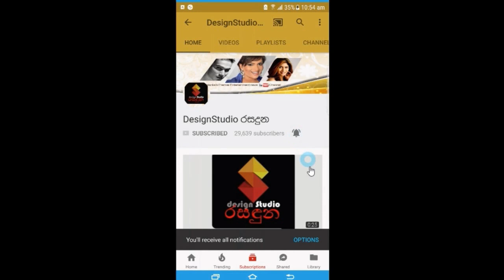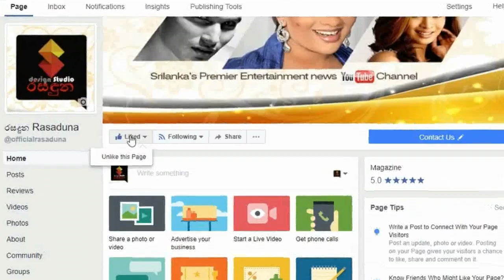"මේ ටෙලි නාට්‍යය දඹානේ ඉන්න වැද්දොත් බලනවා" මනීෂා නාමල්ගම කී අපූරු කතාව.Maneesha Namalgama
"මේ ටෙලි නාට්‍යය දඹානේ ඉන්න වැද්දොත් බලනවා" නැසී ගිය ජනප්‍රිය නලු සරත්  නාමල්ගමගේ සුරූපී බිරිද මනීෂා නාමල්ගම කී අපූරු කතාව.Maneesha Namalgama